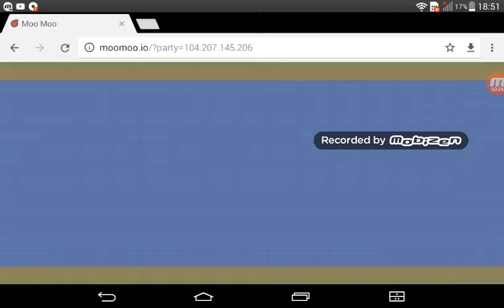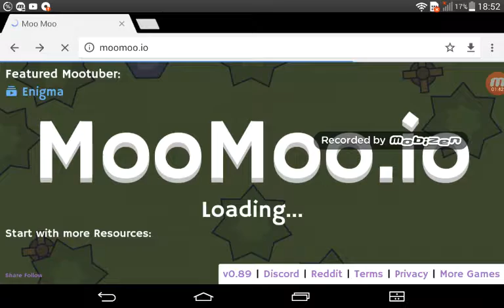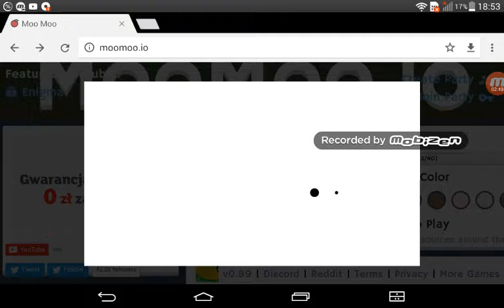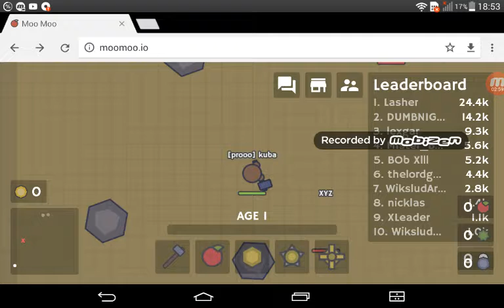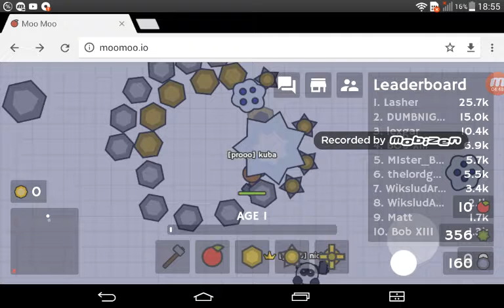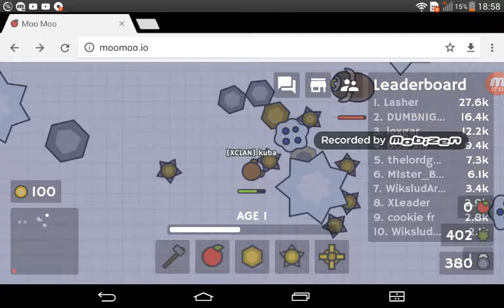moomoo.io - odcinek 5 hamska rozgrywka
moomoo.io